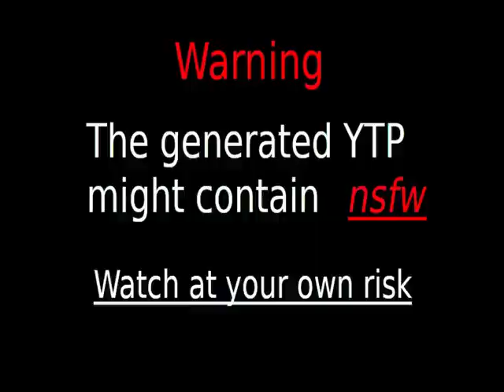Videos Upload Error Sucks (No)